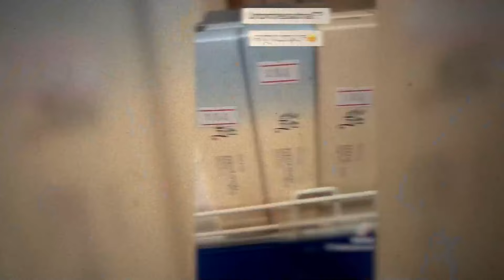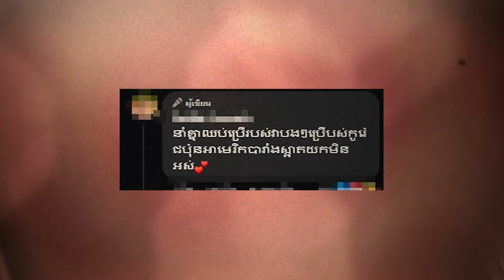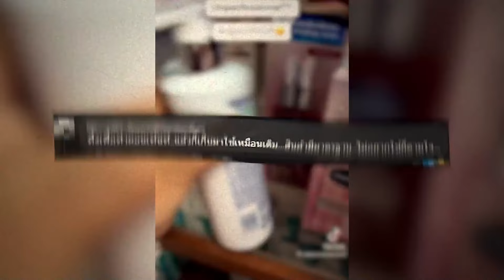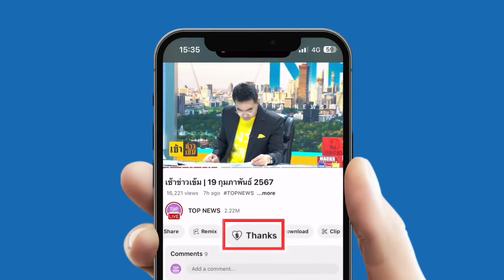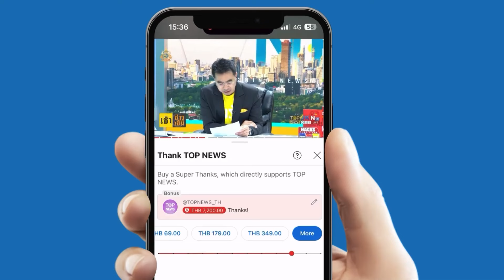แม่ค้ากัมพูชาชวนแบนสินค้าไทย ลั่น "ขายแต่ของเกาหลีนะ ของไทยไม่ขาย"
คอนเทนต์ต้องมาก่อน แม่ค้าเครื่องสำอางในกัมพูชา ทำคอนเทนต์โยนสินค้าไทยทิ้งชวนแบนสินค้าไทย ลั่น "ขายแต่ของเกาหลีนะ ของไทยไม่ขาย" ชาวไทยสวนกลับ "เห็นแบนมาเป็นร้อยรอบ แต่ก็ยังใช้ของไทยอยู่"